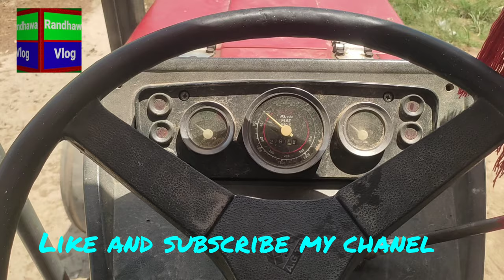New Holland dabang 85hp for sale|New Holland dabang 85hp price in Pakistan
8.90 new holland combine
new holland d95b specs
9 new holland drive cohoes ny
9 new street danbury ct